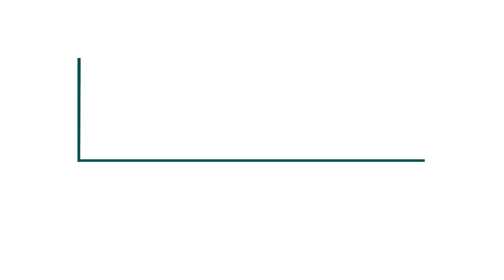Photo+Video Production with Sun Health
Here's a big photo/video project we just finished for Sun Health at La Loma Village off Camelback and Litchfield. We made great use of the day, and gathered a massive library of photos and video for their marketing team. We're looking forward to seeing our shots pop up in their content in the coming years!

If you need general marketing media, Staff portraits, or are looking to produce a video, don't hesitate to reach out!